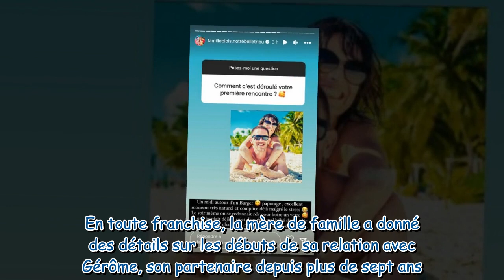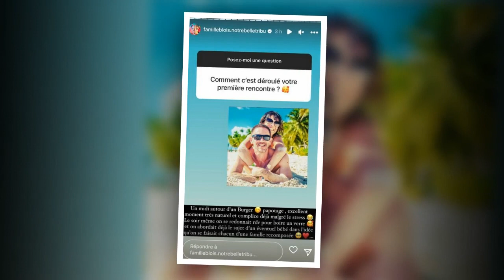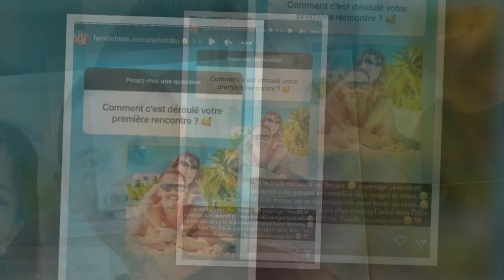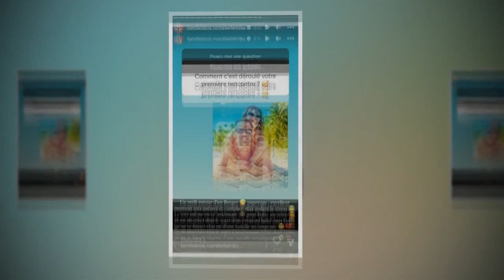« C’était pas mon style de mec » : Diana Blois (Familles nombreuses) cash sur ses débuts avec Gérôme